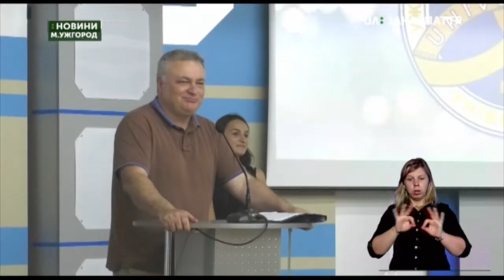08.08.2019. Новини. 19:00